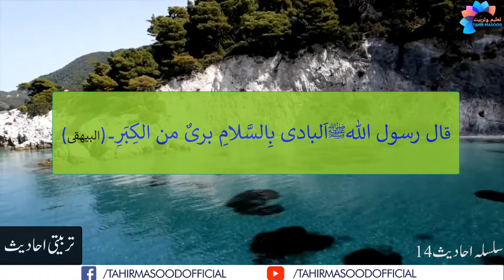Salam me ibtda karny wala Mokhtsar ahadees 14 Tahir Masood Official